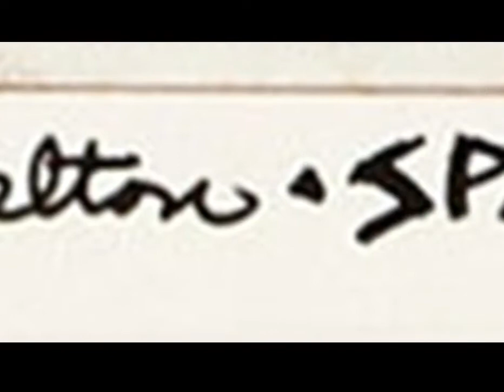Science Fiction Comics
A collaborative comic strip (aka "jam") first published in the East Village Other in 1970. It includes panels by R. Crumb, Robert Williams, Harvey Kurtzman, Victor Moscoso, Gilbert Shelton, Spain Rodriguez, and S. Clay Wilson. That's the Zap Comix collective—plus the man who originally inspired most of them, Harvey Kurtzman.